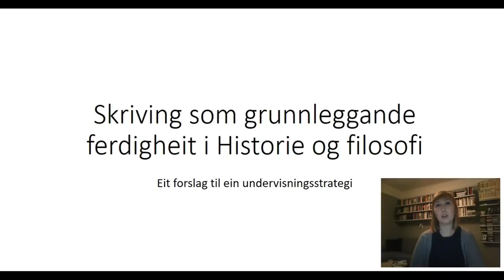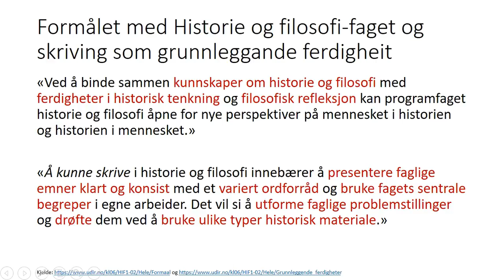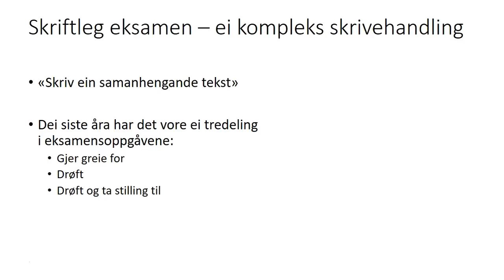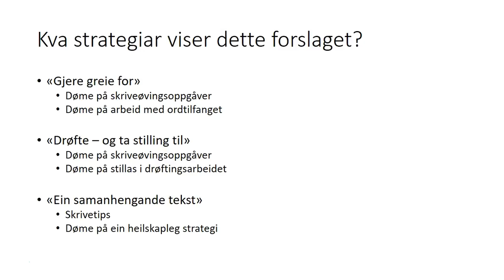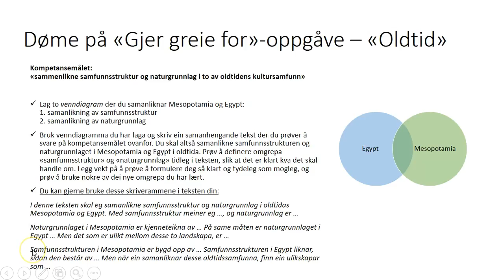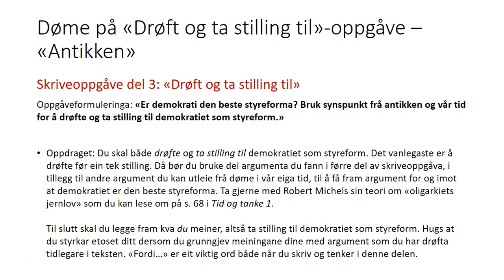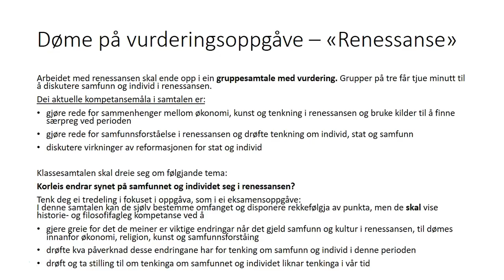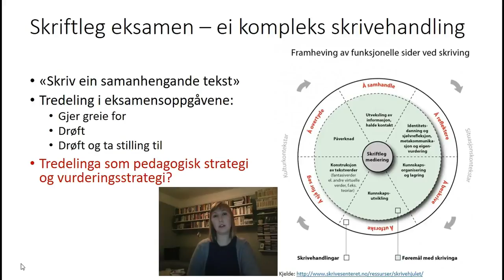Skriving som grunnleggande ferdigheit i historie og filosofi på vgs.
Denne filmen er produsert av Irene Brendehaug ved Tertnes vgs.